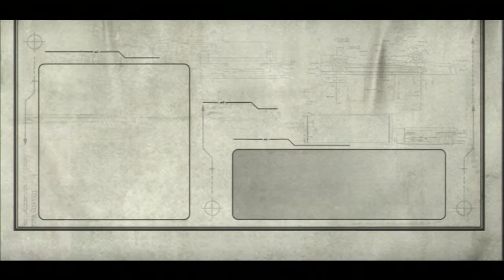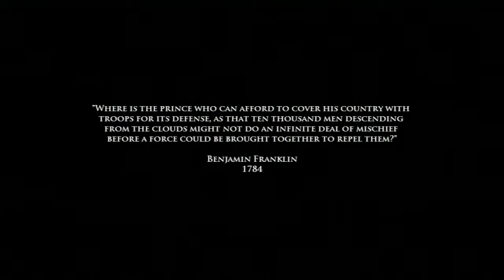Medal of Honor Airborne